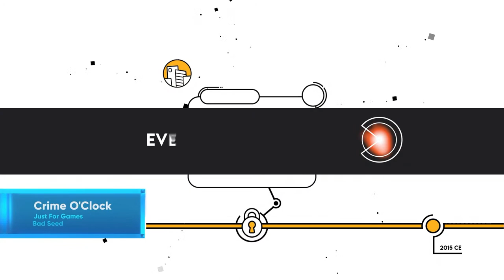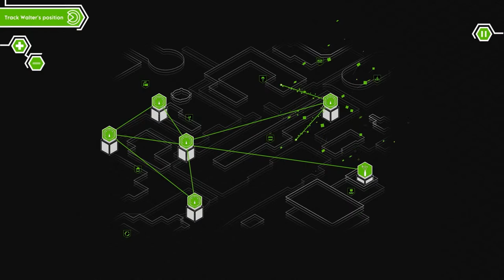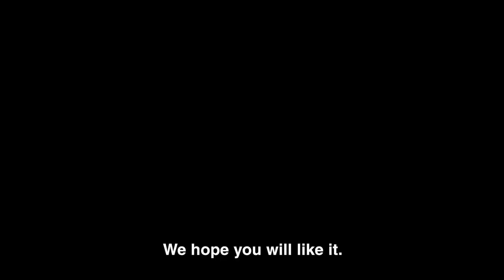Indie World Showcase 4.19.2023 - Nintendo Switch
Check out a selection of indie games from around the world coming to Nintendo Switch in the latest Indie World Showcase!

00:00 – Indie World Showcase Intro
00:29 – Mineko's Night Market
02:29 – My Time at Sandrock
04:09 – PlateUp!
05:54 – Quilts and Cats of Calico
07:10 – Rift of the NecroDancer
08:43 – A Little to the Left: Cupboards & Drawers DLC
09:08 – Shovel Knight Pocket Dungeon Puzzler's Pack DLC
09:38 – Cult of the Lamb: Relics of the Old Faith Update
10:24 – ANIMAL WELL
11:53 – Crime O'Clock
13:10 – Teslagrad 2 & Teslagrad Remastered
14:39 – Shadows Over Loathing
16:30 – Blasphemous 2
17:50 – OXENFREE II: Lost Signals
20:06 – Paper Trail
20:17 – Little Kitty, Big City
20:28 – Chants of Sennaar
20:40 – Brotato
20:49 – Escape Academy: The Complete Edition
20:57 – Five Nights at Freddy's: Security Breach
21:07 – Bomb Rush Cyberfunk
21:17 – Indie World Showcase Outro